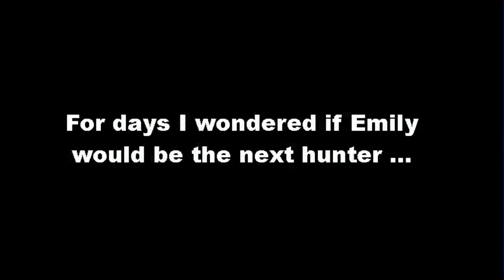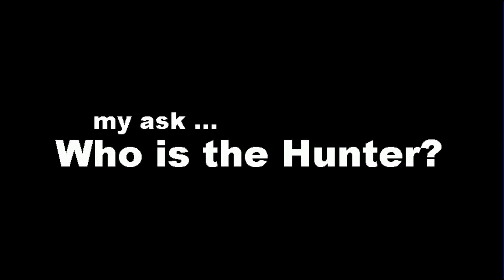IDENTITY V | Who is Emily Dyer as a Hunter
Emily is a Survivor and a Gamer found the page from Dark Side Hunters
and now is Emily Dyer the Hunter ,the next Hunter in the Game?
And what will she look like as a hunter?